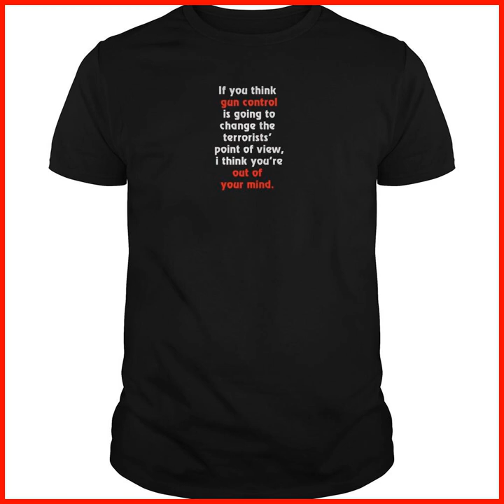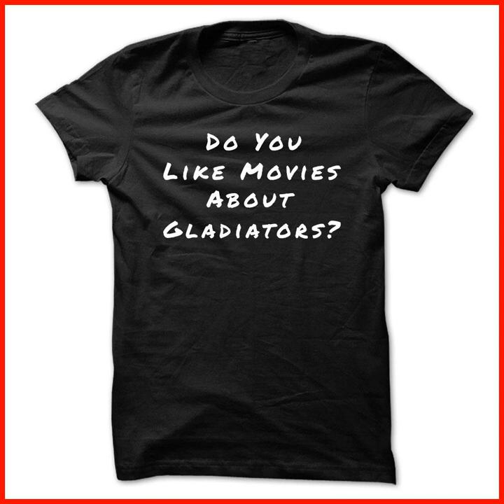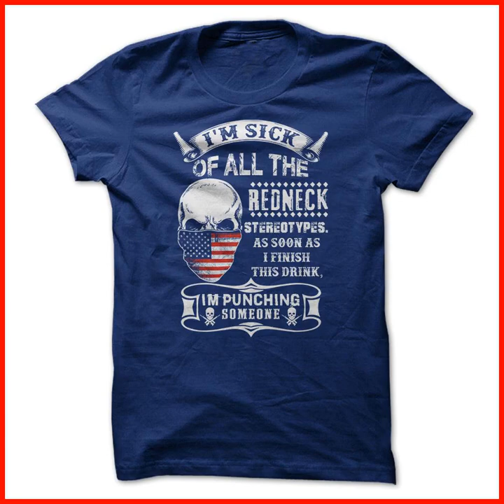[ FUNNY T-SHIRT + HOODIE ] Guns Don't Kill People T-Shirts & Hoodies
Guns Don't Kill People T-Shirts & Hoodies

Texas Infidel T-Shirt. Cant ban these guns. The Perfect Mantra for Gun Owners . Im a Director. Now I Lay Me Down To Sleep - In My Rig A Gun I Keep. Cartoon Goat. Gun rights t-shirt - I have a beautiful daughter and i also have a gun. SAILOR, US NAVY, US ARMY, VETERAN SHIRT, SAILORS, SAILOR TSHIRT. All I need is this Gun. Original Gangster Zappers. CAUTION MY DAUGHTER. SAILOR, US NAVY, US ARMY, VETERAN SHIRT, SAILORS, SAILOR TSHIRT. American Guns And Flag Trucker Cap. GOD, GUN, BEER, BACON, IM A PROUD AMERICAN. Live free. Blue Line Gun. Im a Gunaholic on the Road to Recovery. Hardcore Panda. Limited Edition 24 Tshirt. sugar beagle. TEXES his gun  Tshirt. Trust me, Im a Mechanic. ILL COVER YOU !. REDNECK. Love Machine Gun Kelly. I Have A Pretty Daughter - I Also Have A Gun - A Shovel And An Alibi. WRITER. Keep Calm and Carry. god gun trump t shirt. How Do I Feel About Gun Control.   Cheapest price -  Top Gun. BALLET DANCER. Awesome Hunting  Shirt. I aim to misbehave. I Plead the 2nd. SURE I HAVE A GUN GERMAN SHEPHERS. Weekend Forecast Hunting With A Chance Of Drinking. If The Government Says You Don't Need A Gun. Sniper sniper rifle weapon machine gun T Shirt. True Georgia Girl?. Dont Tread on Me. INFIDEL. Im That Crazy Conservative Uncle. CARPENTER - WHAT IS YOUR SUPERPOWER?. My Wife Will Always Be. It is my right.  2nd Amendment. Gun Leggings. DENTIST. MY GUN IS MUCH BIGGER THAN YOURS. The Pew Pew Life Great Gift For Any Gun Shoot Lover. ***Bear Arms 2nd Amendment Shirt***. Iceman Feels The Need For Speed. Awesome Country Girl Shirt. Jesus Pro Gun AR15 Luke 22:36 Bible Christian. SAILOR, US NAVY, US ARMY, VETERAN SHIRT, SAILORS, SAILOR TSHIRT. Everything Is Going To Be AK-47. THERE'S US AND THE DEAD. you try to Kill em right back. Limited Edition Gun Shirt  Tshirt. MERICA. Keep Calm and R.I.P NOAH. Thats the way we light em' up. JUDGE.  Best My Gun Permit-front Shirt. NEVER UNDERESTIMATE THE POWER OF A WOMAN WITH BROKEN HEART. COME AND TAKE IT. IM A GUNAHOLIC.  Girls just wanna have guns. Guns have two enemies, rust &amp; politicians. LIMITED EDITION. Can't Ban These Guns. Everyone Carries In Texas Gun Rights T-shirt. 2ND AMENDMENT. I REALLY LOVE My Wife When She Lets Me Go To The Gun Range. Mess With My Daughter and Meet The Lord!. American Guns. SAILOR, US NAVY, US ARMY, VETERAN SHIRT, SAILORS, SAILOR TSHIRT. SNIPERS. Gun rights t-shirt - Born, rised and protected by God, guns, guts and glory. GRACE Superpower Tshirt. Im a Gunaholic Great Funny Gun Shirt. Belgian Malinois Gun T Shirt. I Have A Pretty Daughter  I Also Have A Gun  A Shovel And An Alibi. LOVE. Get Your Tickets. Living Legend - HUNTER. CHEF. GUN DONT KILL PEOPLE - DADS WITH PRETTY DAUGHTERS KILL PEOPLE. 2nd Amendment Jersey. Gun Not Weapon. Paintballer. Are You a Victim or A Gun Owner?. I love my wife and guns. Freedom Owner. CARPENTER - WHATS YOUR SUPERPOWER. Make no mistake Tshirt Not Available In Store - Dont Miss Out Again !!!. SURE I HAVE A GUN ROTTWEILER. Russian Roulette Gun shirt. Parigo Hand Gun Hoodie. Hunt For Fitness. GUN CONTROL 2 -LIMITED EDITION Tshirt. Beside My Bed - A Gun I Keep. now i lay me down to sleep beside my bed a gun i keep and if i wake and you. Hunter Girl. Do You Like Movies About Gladiators? - The ultimate Conversation Starter!. USA - Protected by 2nd Amendment. Now I Lay Me Down To Sleep Beside The Bed A Gun. THE TITLE POLICE OFFICER. Guns dont kill Welder. Guns. 2nd amendment. MACHINE GUN Tshirt. Guns Dont Kill People Dads Funny Gun Shirt Daughter Fathers Day Gift T-shirt. Hunting Gun Fitness Legging. Pro Gun, Life and God limited edition t shirt and hoodie. KEEP CALM AND RETURN FIRE! How Else Ya Gonna Do It?!. Dan B t-shirt. My Rifle Has Never Assaulted Anyone. Awesome Daughter Shirt I have a beautiful daughter gun shovel an alibi. Top Gun Christmas Tree Silhouette.